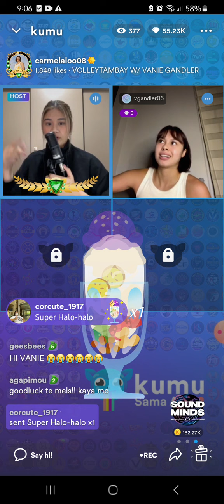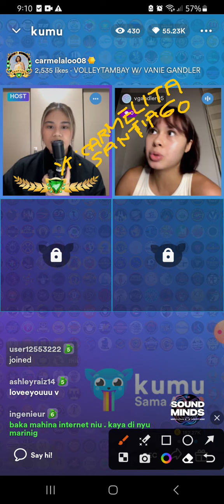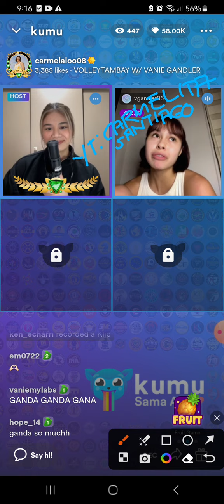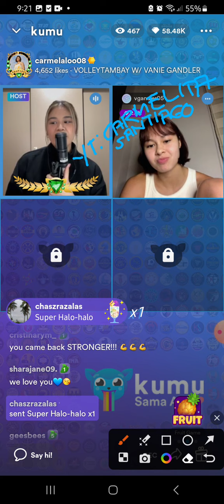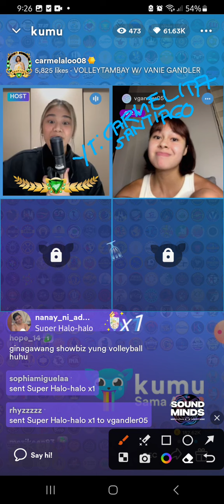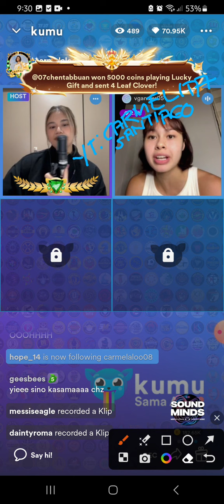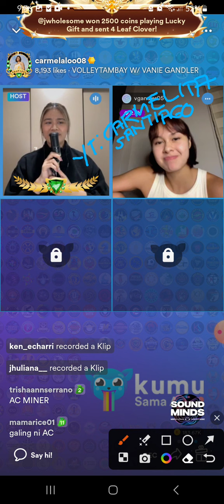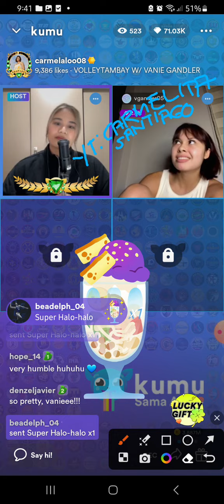VANIE GANDLER Kumu Live May 22, 2023 PART 1 | VANIE ON MOST UNFORGETTABLE EXPERIENCE IN VOLLEYBALL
Vanie Gandler Kumu Live May 22, 2023 PART 1. Tita Mela Tunay interviewed Vanie Gandler in VolleyTambay in Kumu Live. Know the things we don't know yet about VANIE GANDLER like MOST GOOD AND WORST UNFORGETTABLE EXPERIENCE IN VOLLEYBALL, NAMING GAME and her personality.
👉Stay turned for PART 2
💙Thank you for supporting my channel🥰